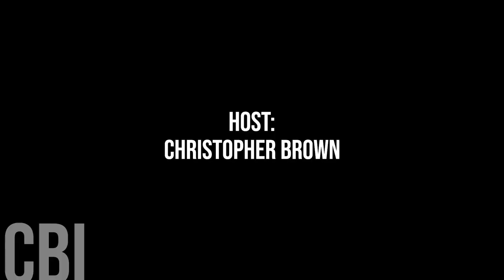708. Barrhead Mayor Dave McKenzie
Today we are honoured to chat with Barrhead Mayor Dave McKenzie